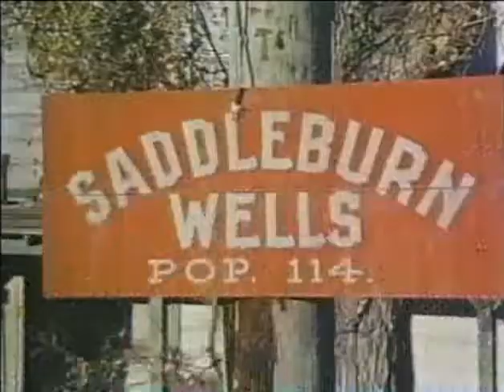Wackiest Wagon Train in The West (1976) Bob Denver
Synopsis. Four episodes of Dusty's Trail edited together into a movie. The episodes, in the order shown, are: "Tomahawk Territory", "Horse of Another Color", "There is Nothing Like a Dame", and "The Not So Magnificent Seven".